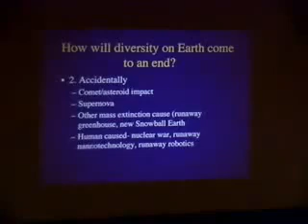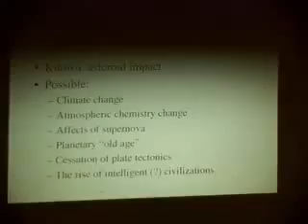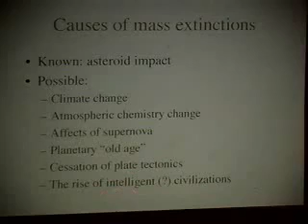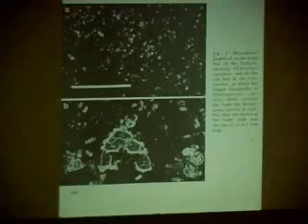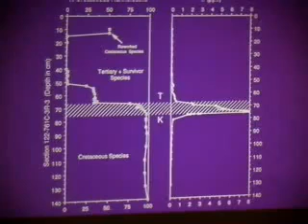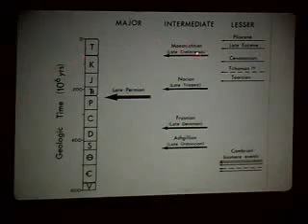Astrobiology II Dr Peter Ward Evolution Extinction in the Universe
A very insightful speech done by Peter Ward, on previous & future earth conditions.